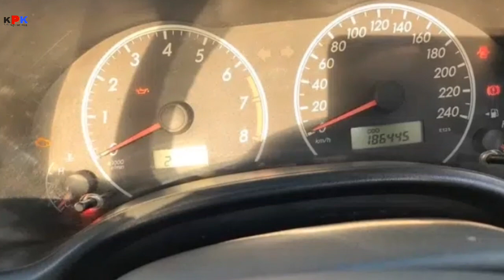toyota corolla gli 2012 model | car for sale | low price car